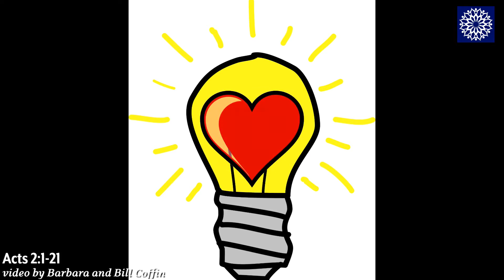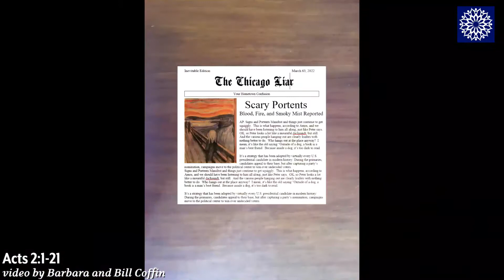May 31, 2020 • 10 am • “The Fire Next Time” • Molly Baskette • First Church Berkeley UCC